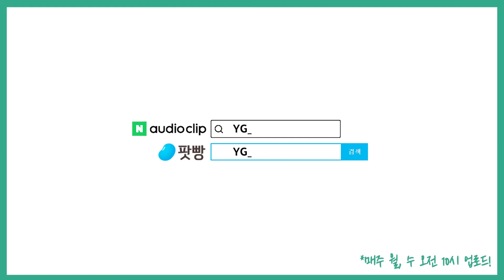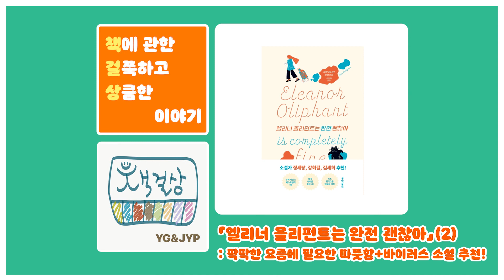「엘리너 올리펀트는 완전 괜찮아」(2): 팍팍한 요즘에 필요한 따뜻함+바이러스 소설 추천! #334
팍팍한 요즘에 필요한 따뜻함을 가진 책,
지난 시간에 이어 HB와 이야기 합니다.
못다한 바이러스 소설 추천도 이어지니까요,
처음부터 끝까지 쭉! 청취해 주세요 :)